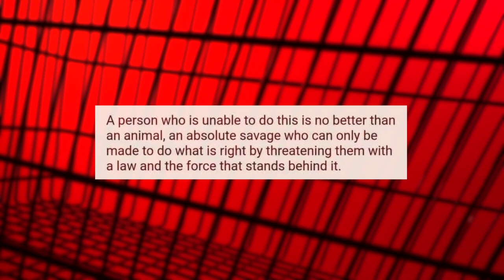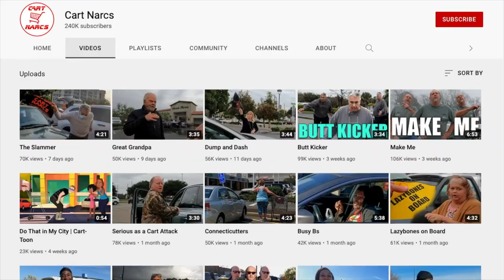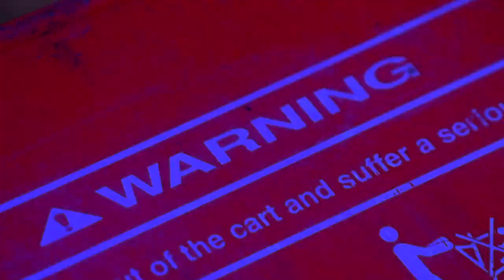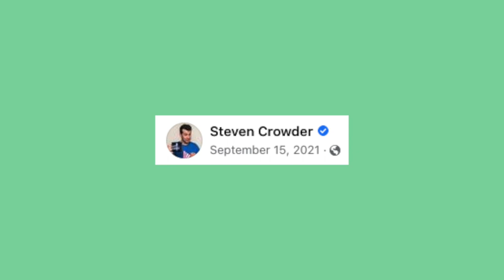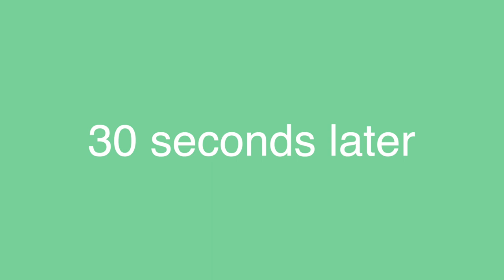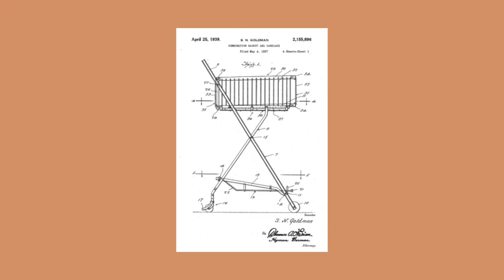Cart Narcs: The Politics of the Shopping Cart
Shopping Cart Theory, Cart Narcs, and the history of the shopping cart. This is the culture war now

Further reading (I get 10% of book sales through these links):
"On the Introduction of Shopping Carts in American Grocery Stores" by Franck Cochoy
"Publicizing Goldilocks' Choice at the Supermarket" by Franck Cochoy and Catherine Grandclément

0:00 Introduction: Shopping Cart Theory
4:59 Part 1: Lazybones
12:39 Part 2: A Brief History of the Shopping Cart
20:29 part 2.5: return your cart
21:35 Part 3: Surveilling the Supermarket
27:38 Outro

Video essay created by Théo Evans